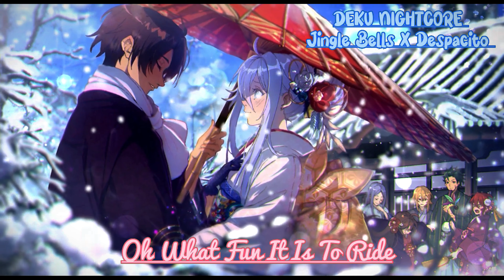DEKU NIGHTCORE- Christmas Song MashupXDespacito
I don't own the original song or the picture. This video is purely fan-made, and will not be used for profit or illegal sharing. I just upload this to share this great music with the world. Thanks.